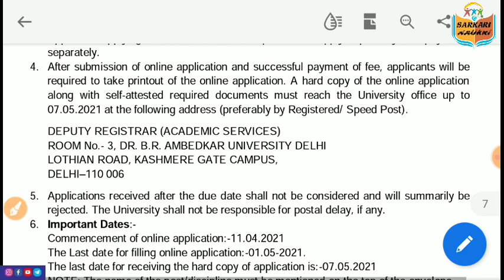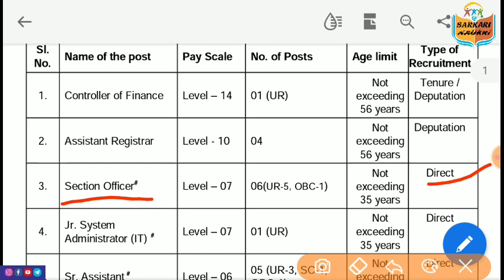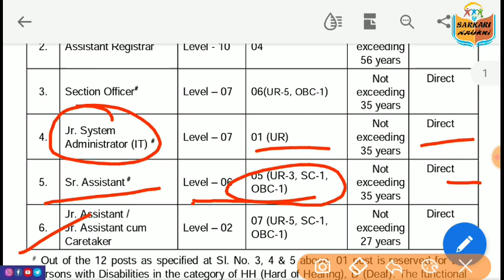दिल्ली में आई नई भर्ती || Apply Online || Male & Female || Various Post code || 23/04/2021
Delhi Govt_job, Delhi latest vacancy 2021,

Join here :-

                      Important Videos :-

Set - 5 :- ______--_______--_______

दिल्ली में आई नई भर्ती || New Vacancy Delhi_jobs || जल्दी से अप्लाई करो || 23/04/2021